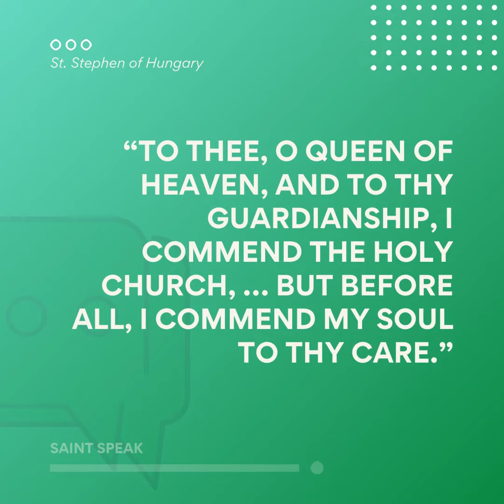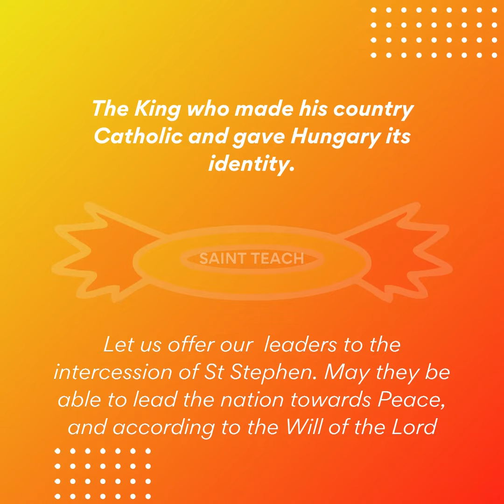16Aug2021 St. Stephen of Hungary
St. Stephen of Hungary - King, Unifier, Saint. Happy Feast!!!